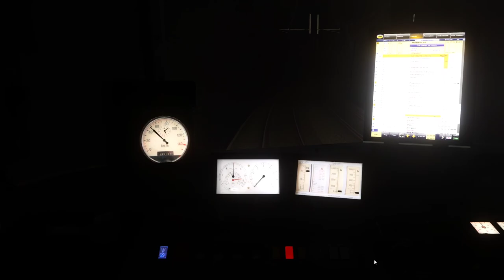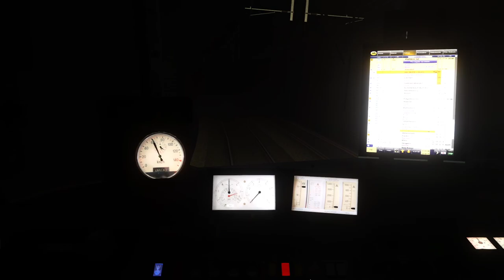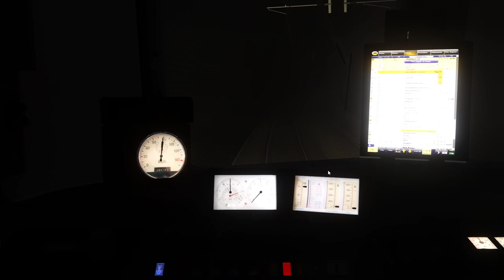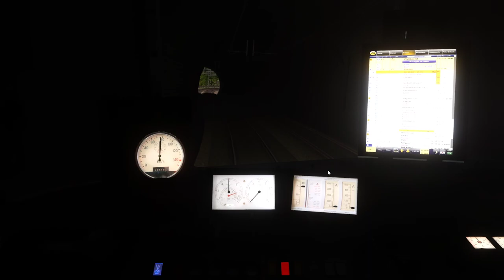Train Simulator 2021 - RE 4/4 Gottardo 2016- Gotthardbahn